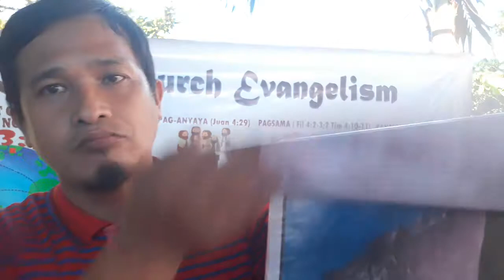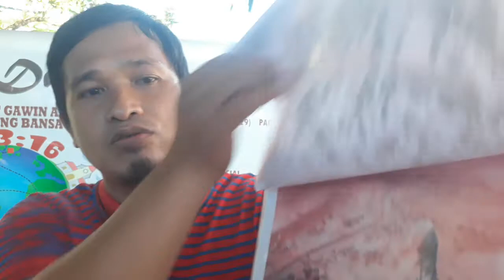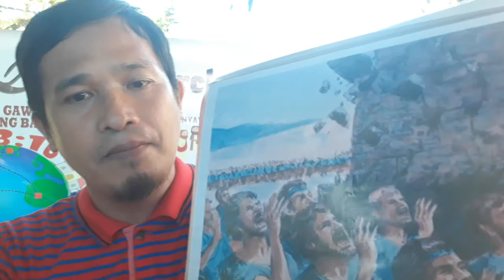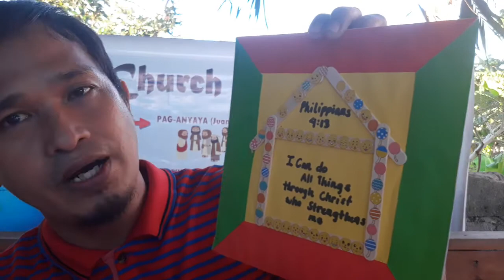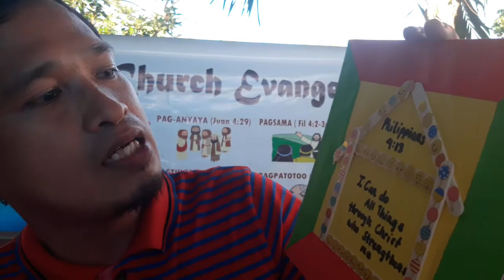Demo for Practice Teaching